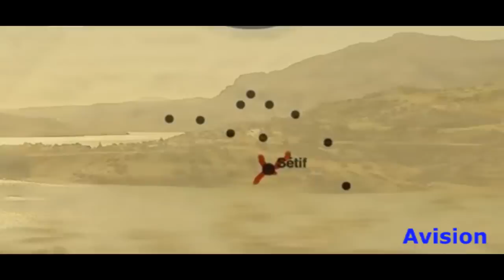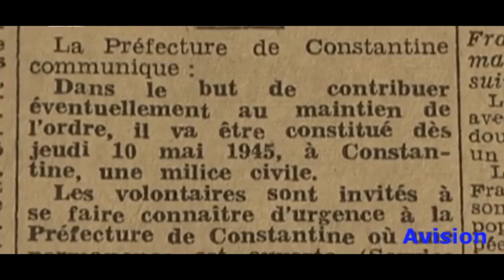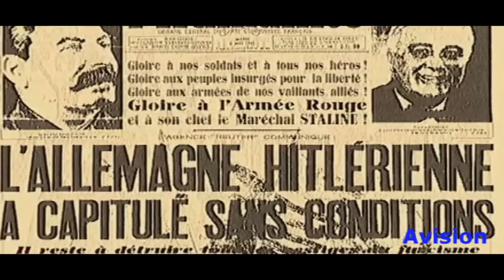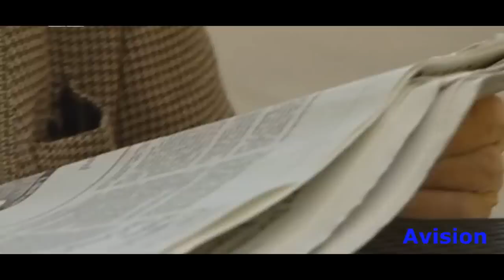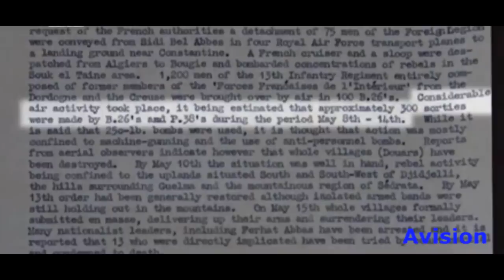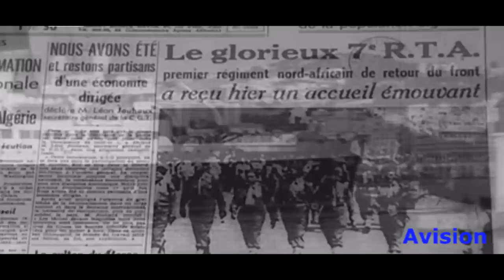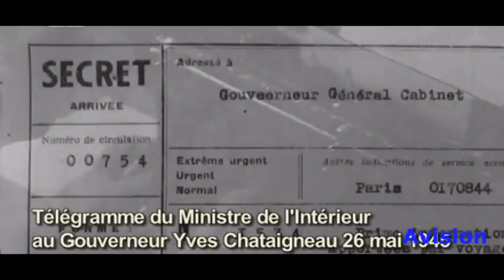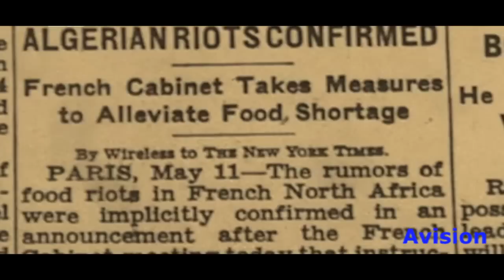Algérie 2014 / Témoignages sur les massacres 8 mai 45